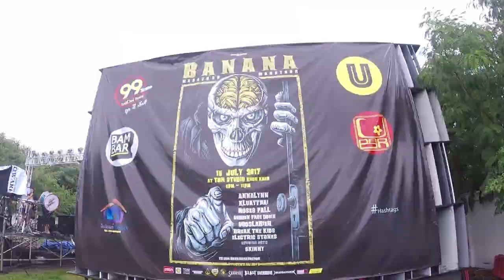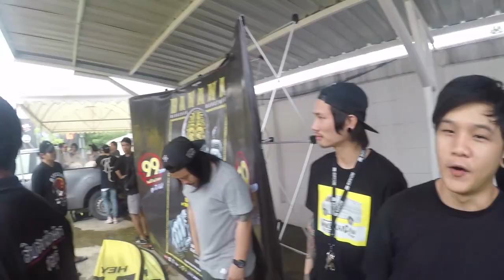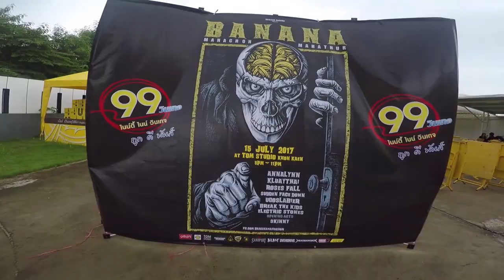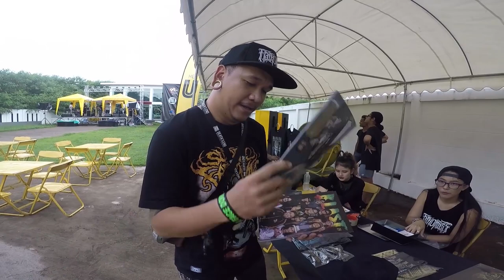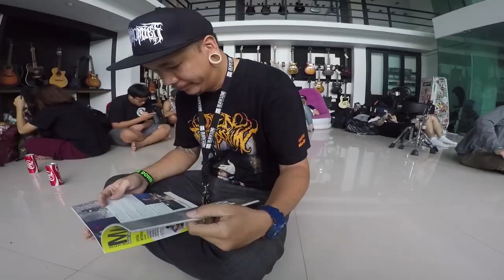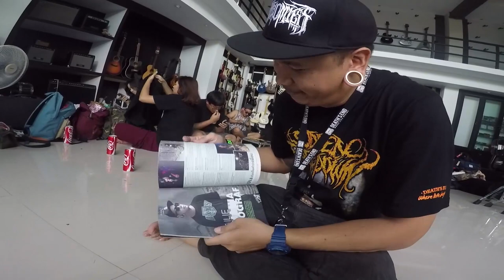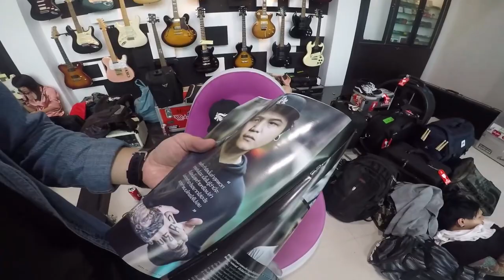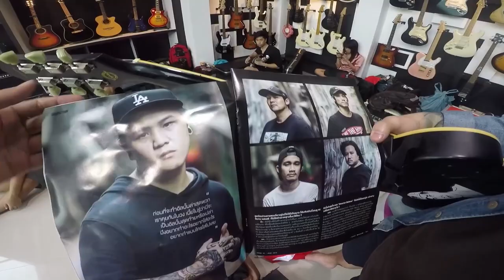SUDDEN TV - EP.3 - ขอนแก่นกับวันฝนพรำ...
SUDDEN TV - EP.3 - ขอนแก่นกับวันฝนพรำ  15/07/17
บรรยากาศทัวร์คอนเสิร์ตของศิลปินค่าย Banana Record ทั้งความมัน สนุก รั่ว บ้า ฮา ที่ไม่ได้หาดูได้ง่ายๆเพราะไม่มีใครสนใจ 55 ดูๆไปเถอะน่าา สนุกสนาน บ้า ฮา เมา